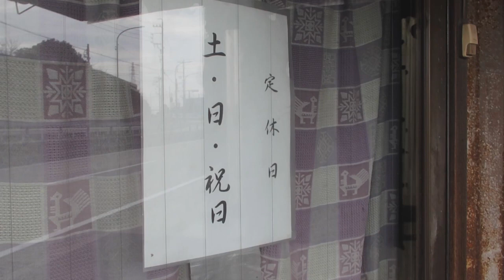てんぷら屋 名古屋市港区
愛知県名古屋市港区にある歴史を感じさせるお店。土日が休みなので、平日休みの人しか行けないのが残念です。

かなりお値打ちなお店ですよ。